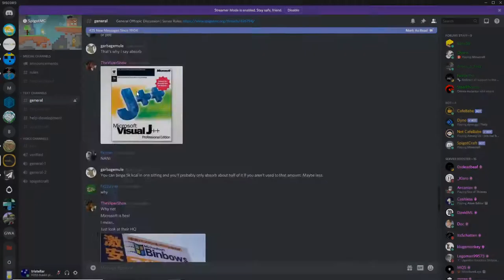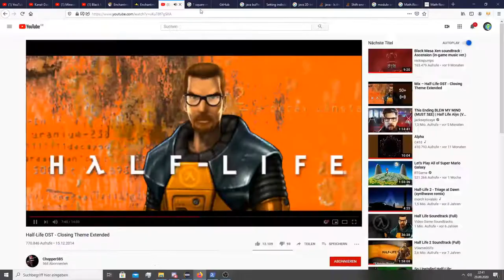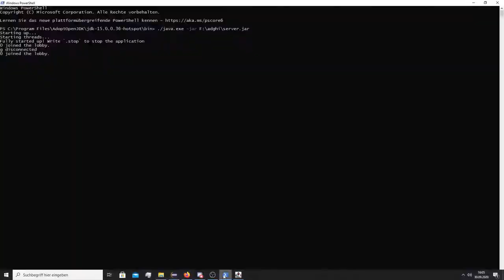Emeric struggling to implement a feature for 3 hours straight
This shows timelapsed footage of me trying to implement zooming for the WIP "Game" InfiniCanvas, which took far longer than expected and even then isn't fully implemented as I need it to get stimulated with mouse input later.

Footage was taken from 3 development sessions across 2 days.